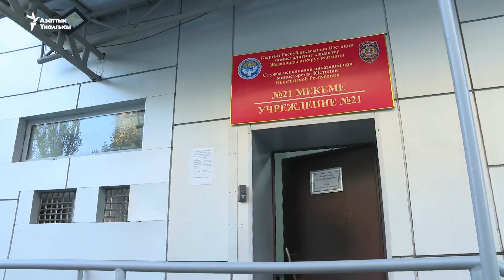Жазуучу Олжобай Шакир тергөө абагынан чыкты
Жазуучу жана публицист Олжобай Шакир 8-октябрда Бишкектеги №1 тергөө абагынан бошотулду.

Мунун алдында Жогорку сот жазуучуну коюлган айып боюнча күнөөлүү деп таап, үч жылдык пробация менен эркиндикке чыгарган.

14-майда Чүй облусунун Аламүдүн райондук соту Олжобай Шакирди беш жылга эркинен ажыраткан. Чүй облустук соту 15-июлда өкүмдү күчүндө калтырган. Жазуучу чечимди “адилетсиздик” деп айткан. Анын адвокаттары эки инстанциянын чечимине каршы Жогорку сотко кассациялык арыз берген.

Улуттук коопсуздук боюнча мамлекеттик комитет (УКМК) Олжобай Шакирге Кылмыш-жаза кодексинин 278-беренеси (“Массалык башаламандыктар”) менен ишин козгоп, 2023-жылдын 23-августунда кармалган. Ал атайын кызматтын убактылуу кармоочу жайына киргизилип, шаардык соттун чечиминен кийин №1 тергөө абагына которулган.

Прокурор сотто Олжобай Шакир интернетте адамдарды “жапырт башаламандыкка чакырган постторду бай-байма жарыялап келгенин” айтып, “булардын тизгинин кагыш керек” деген сөзү азыркы “бийликтин кадыр-баркына шек келтирген, коомдук коопсуздукка карата оор кылмыш жасаган” деп билдирген.

Жазуучу коюлган айып менен макул болгон эмес. Ал камалганга чейин президент Садыр Жапаров менен Улуттук коопсуздук мамлекеттик комитетинин (УКМК) төрагасы Камчыбек Ташиевди дебатка чакырган. 2023-жылдын 31-августунда онлайн митинг өткөрүү тууралуу демилге көтөргөн. Мындай аракети калайман башаламандык уюштурууну билдирбесин айткан.

Олжобай Шакир деген ат менен таанылган Олжобай Эгембердиев 2017-жылы “РухЭш” коомдук агартуу багытындагы сайтын негиздеп, иштетип келген.